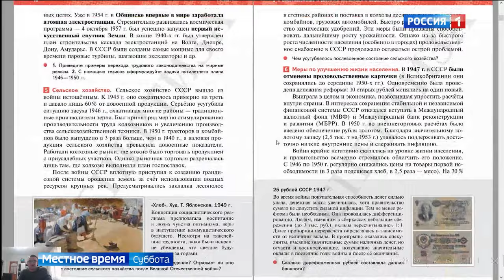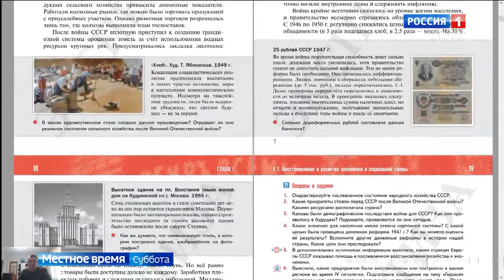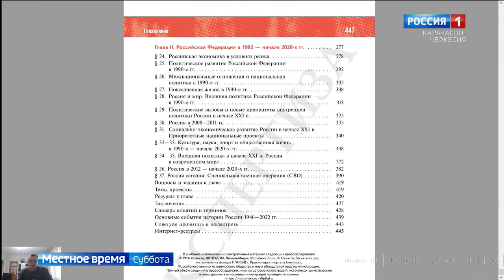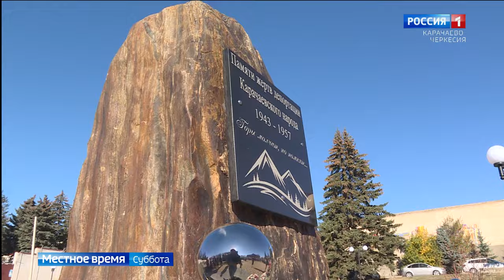Вести в субботу. Карачаево-Черкесия 04.11.2023